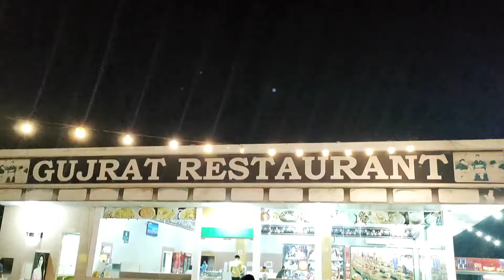Gujrat Restaurant | Delhi Rishikesh Highway